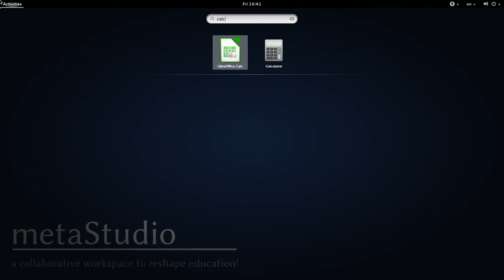Calc 01 Opening Calc